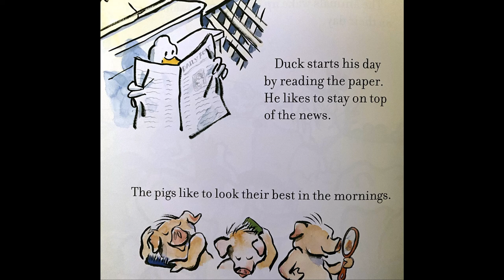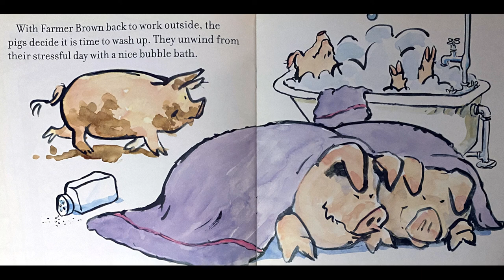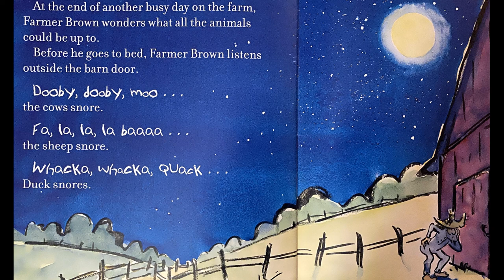A Busy Day at the Farm | Book Nook Story Time (Read Aloud)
Miss Caitlin reads Apple Farmer Annie by Doreen Cronin, illustrated by Betsy Lewin.

Join us for in-person and virtual classes this fall!